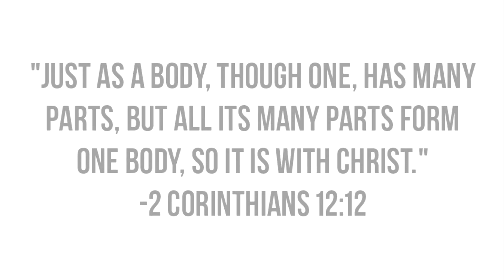ONE BODY WORSHIP 2015 Promo Video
Over 25 different campus ministries coming together for a night of worship to lift up the name of Jesus on Missouri State's campus. April 19th, 5pm-7pm, PSU Theater. BE THERE!